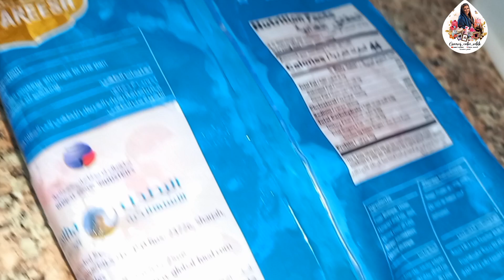ഒരുസ്പെഷ്യൽഇഫ്താർ സ്നാക്സ്/ഫിഷ്കട്ടർ ഒന്നുമില്ലാതെ സിമ്പിൾ സ്നാക്സ്/റുബിയാൻസ്റ്റഫ്ഡ്/Queen'Z Gallery